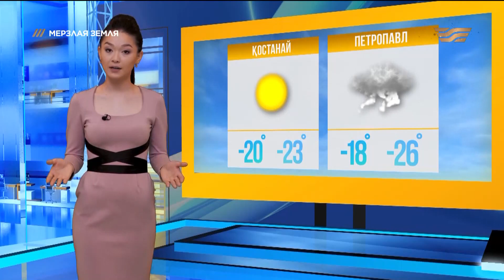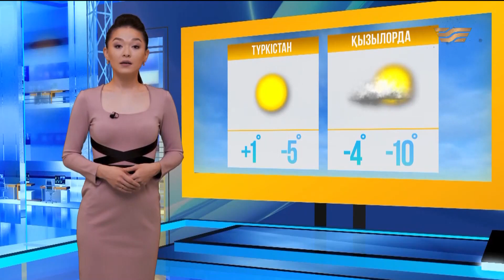25 желтоқсанға арналған ауа райы болжамы